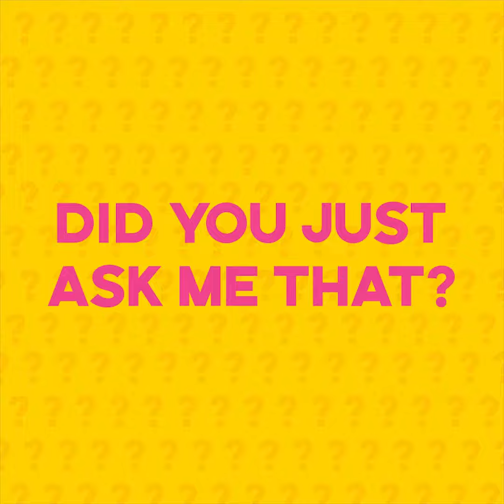Milind Gaba talks about his guilty pleasure and favourite destination | Did you just ask me that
Milind Gaba under a minute, answering all questions quirky and talking about his most used app on the phone. Watch video to know more.